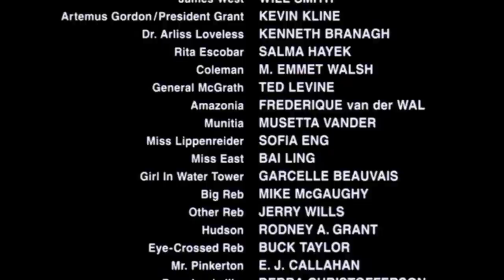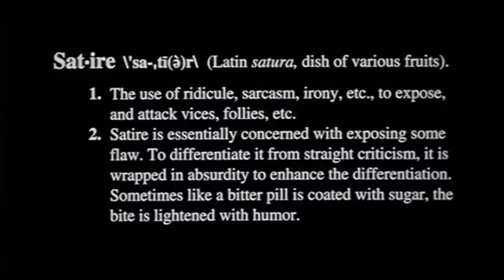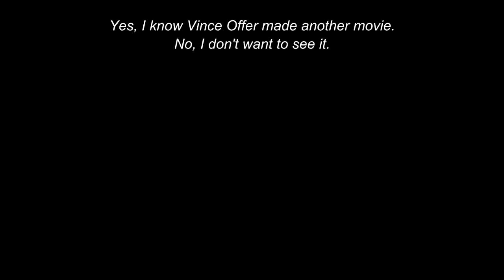Cinematic Excrement: Episode 126 - Wild Wild West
It's time to get wicky wicky wild!